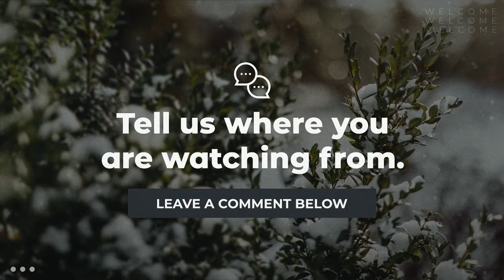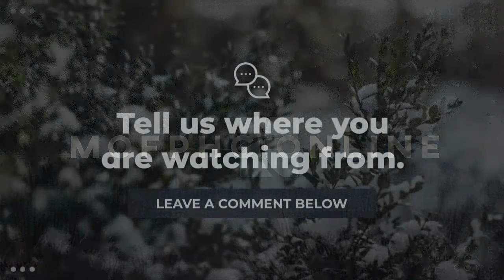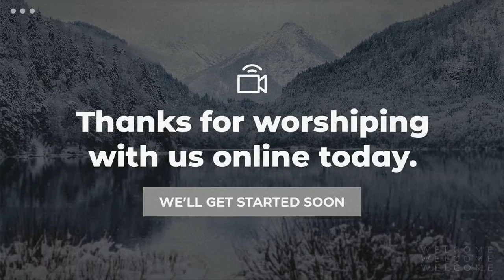Sunday 9AM Worship Service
Preservice worship provided by Life.Church and River Valley Network. Permission granted.